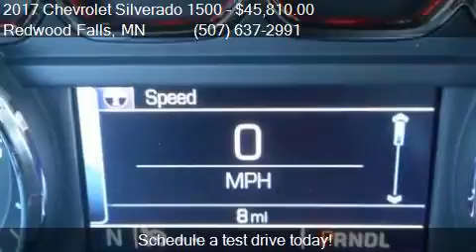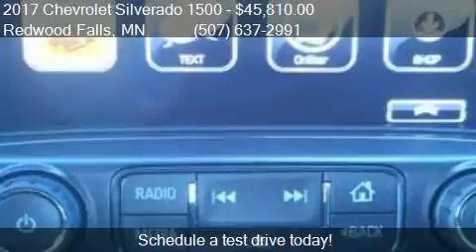2017 Chevrolet Silverado 1500 LT for sale in Redwood Falls,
This 2017 Chevrolet Silverado 1500 LT is for sale in Redwood Falls, MN 56283 at Scott Preusse Inc.

Engine: 5.3L V8
Transmission: Automatic 6-Speed
Color: Red Hot
Mileage: 8
Contact Scott Preusse Inc 1300 E Bridge Street Redwood Falls, MN 56283 to test drive this 2017 Chevrolet Silverado 1500 LT today.